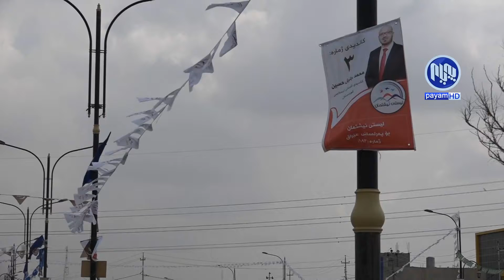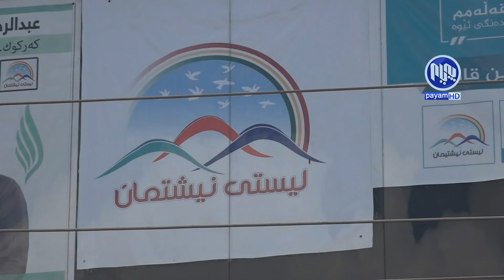لیستی نیشتمان، هیوای ئه‌وكه‌سانه‌یه‌ كه‌ له‌دوای 16ی‌ ئۆكتۆبه‌ر بێهیوابوون